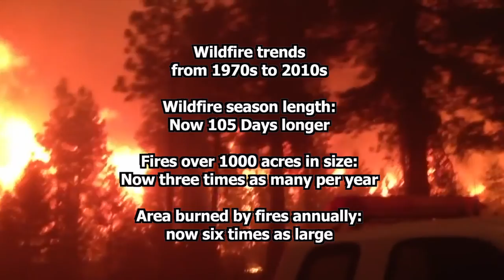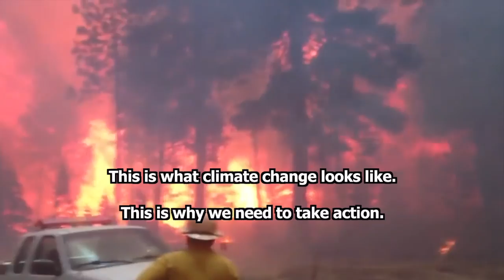Climate Change Means More Forest Fires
Climate change is adding to the size and frequency of forest fires.  This is only one of the impacts that show the predictions of the science coming true in real world daily news events.  It's not time to despair, it's time to act.